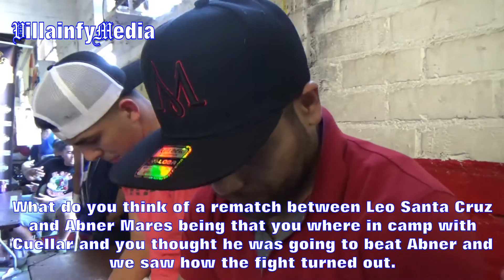NEGRO RAMIREZ EXPECTS CUELLAR TO CARRY POWER TO 130LBS; TALKS CANELO VS CHAVEZ JR